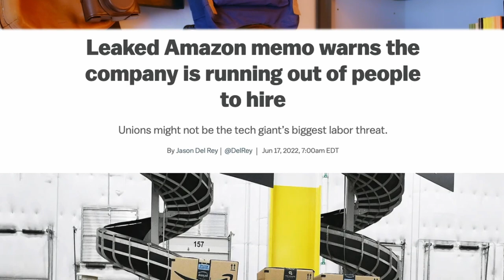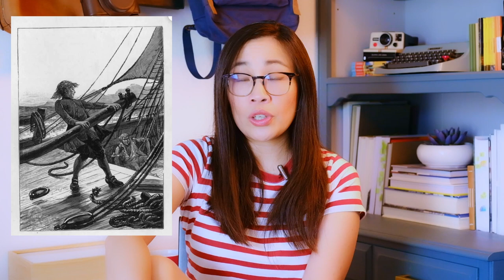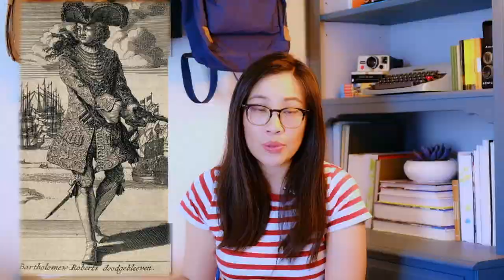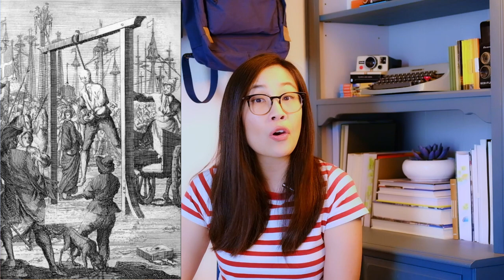How to dress like a pirate 🏴‍☠️🦜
Join me as we cruise through the Golden Age of Piracy (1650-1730) and chat about the history of pirate fashion. We’ll cover press gangs, famous pirate captains, the existential crisis of the Black Sails and Cutthroat Island (1995), the
unappreciated swashbuckling box office bomb which just so happens to be my favorite pirate movie.

Chapters
0:00 Intro
01:00 Golden Age of Piracy
02:03 Press Gangs
04:57 Pirate’s Code of Conduct
05:35 Walk the Plank + Keelhaul
06:25 The Caribbean: Nassau + Port Royal
07:23 Black Sails
08:50 Pirate Fashion History
14:21 Anne Bonny + Mary Reed
20:15 Cutthroat Island